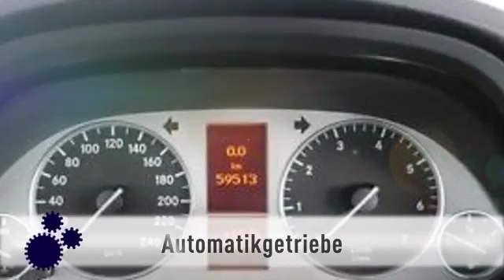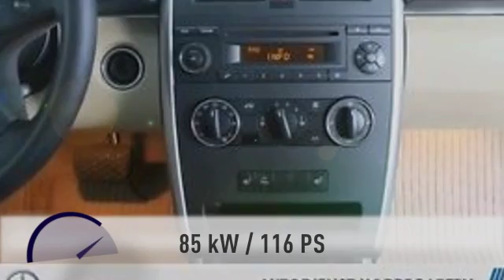Mercedes-Benz B 170 B 170 Autmatik PTS Sitzheizung Klima AHK ISOFIX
59.510 km - 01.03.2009. Weitere Details:
Limousine, Power{kw=85.0} KW, Automatikgetriebe, schwarz